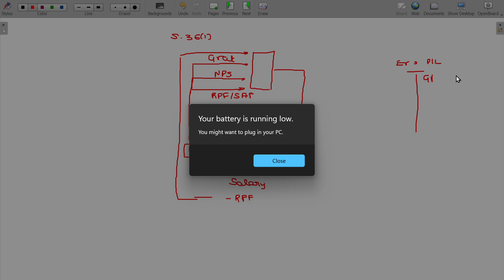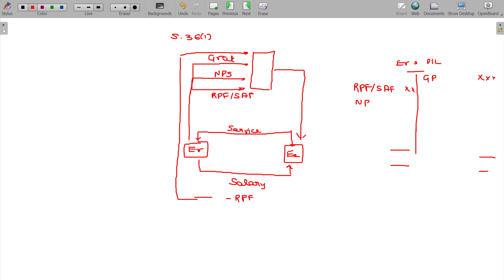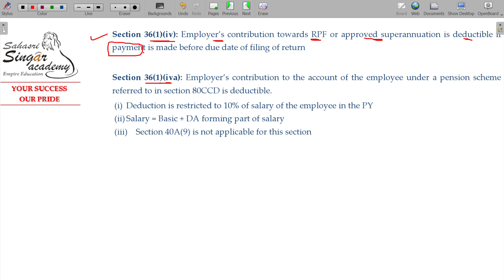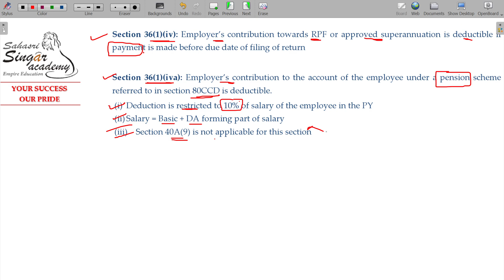AY 23-24 Income Tax - 5.3.38 PGBP - Specific Deduction - PF, NPS & Gratuity Expenses [Section 36(1)]